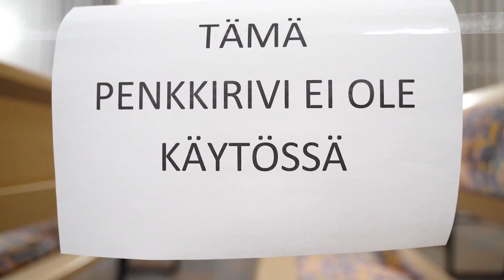Lauluni Jeesukselle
Soile Ikävalko: Laulu, sävellys, sanoitus
Irma Räsänen ja Katri Koivisto: Taustalaulu
Jussi Turtiainen: Rytmi- ja soolokitara
Mika Turtiainen: Basso
Jani Huomo: Koskettimet & rummut, mixaus & masterointi, kuvaus & video.

Sovitus: Jussi Turtiainen, Jani Huomo, Soile Ikävalko